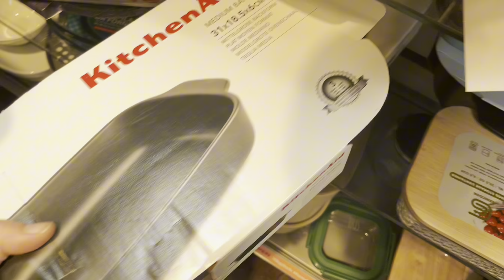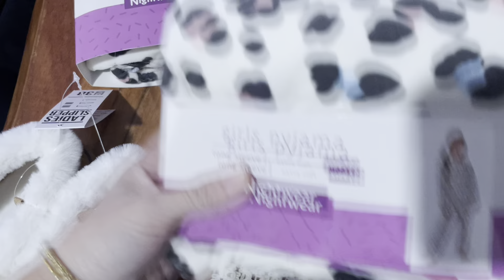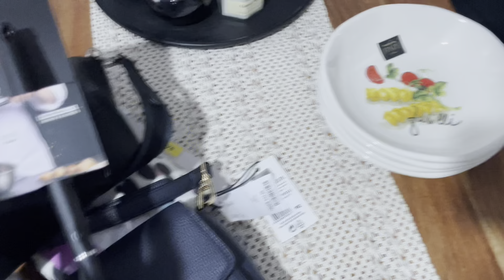Tkmaxx Turu | Neler Aldım? | Kahvaltı Hazırlıgı | Züccaciye | Günlük Rutin | Pratik Tarif | Temizlik